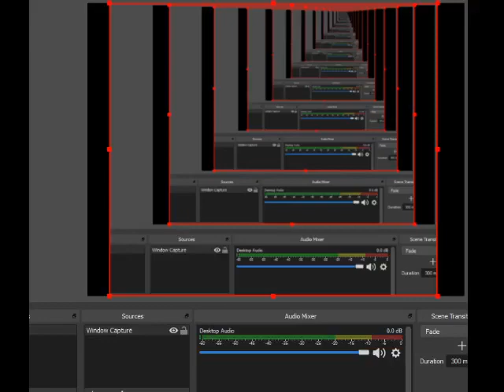Ys V SNES Japanese Gameplay Magic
全100％のビデオゲームのチュートリアル2018 Full 100% Video Game Walkthroughs 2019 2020 Ys V SNES Gameplay Magic Ys V SNES Japanese Gameplay Magic